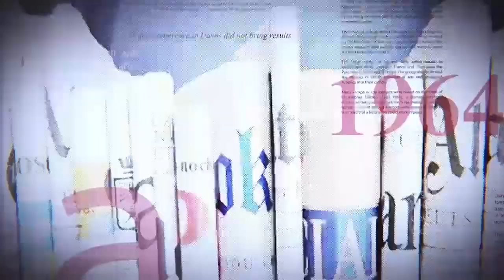GRANDE TRIBUNE |30.09.2022| FORCE DE L'EAC : FATSHI VEUT SURPRENDRE LE M23